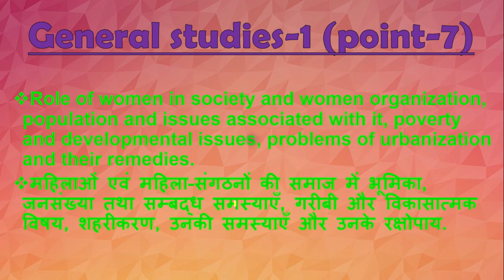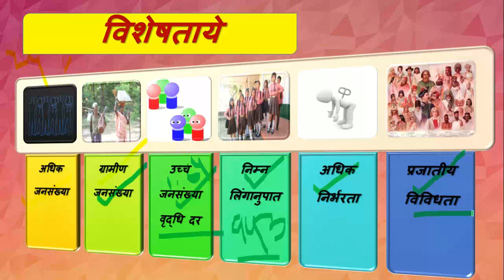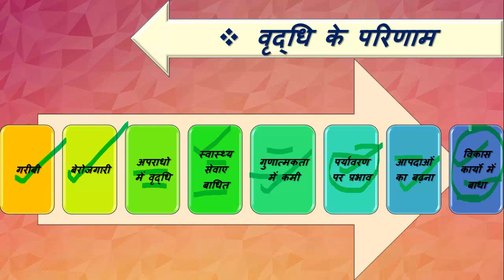uppsc mains 2018|GS-1| जनसंख्या तथा सम्बद्ध समस्याएँ|part-1| preparation|planning |strategy |upsc